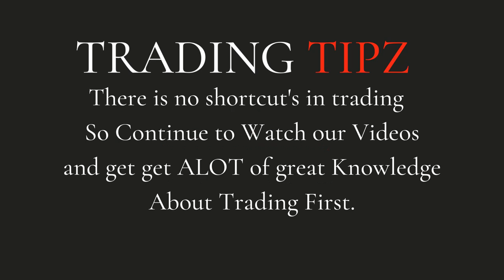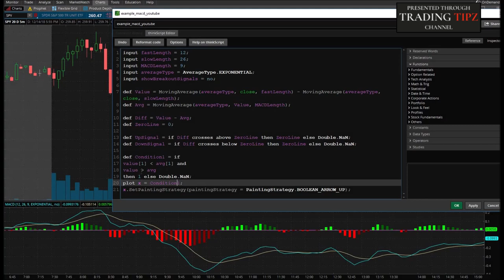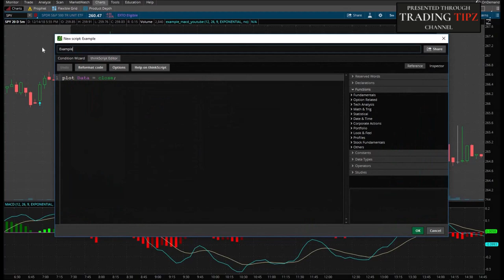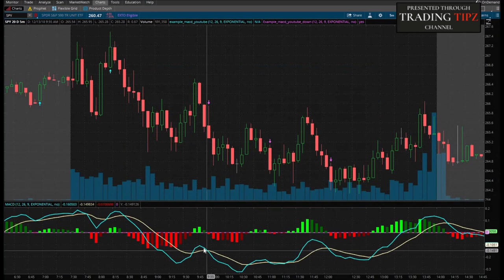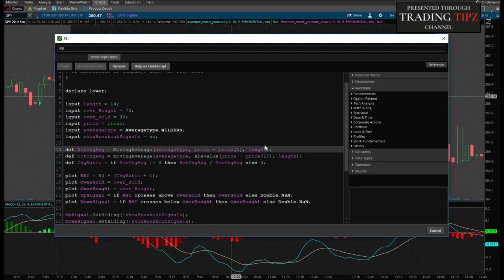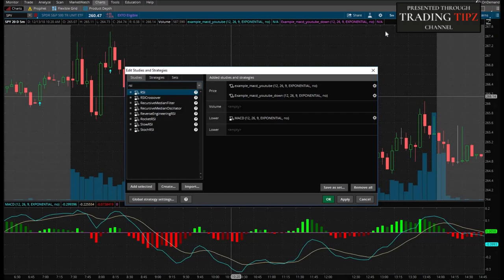How to make your own thinkscript algo in MT4 , Algorithmic Trading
How to Buildt your own thinkscript algo in MT4 , Algorithmic Trading
Intro and Getting Stock Price Data and to use Python Programming for Finance
Learn Algo trading to be a consistent trader and there is No Shortcuts
What is Algorithmic Trading and  How to Get Started the best way